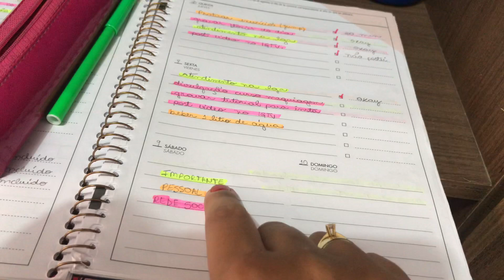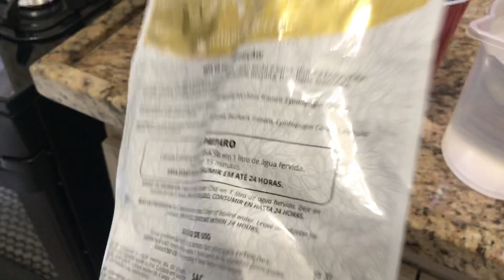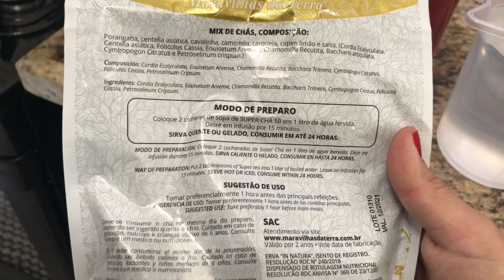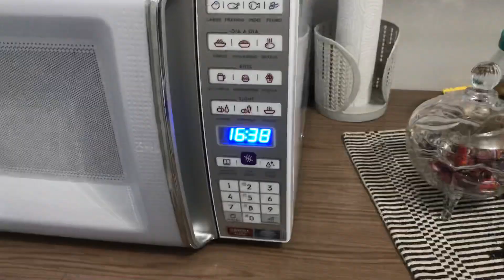DIA CORRIDO, ROTINA NA QUARENTENA E REEDUCAÇÃO ALIMENTAR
HELLO MEUS AMORES ♡

Amo vocês, até o próximo vídeo! ♡